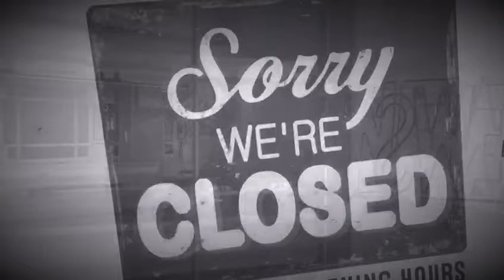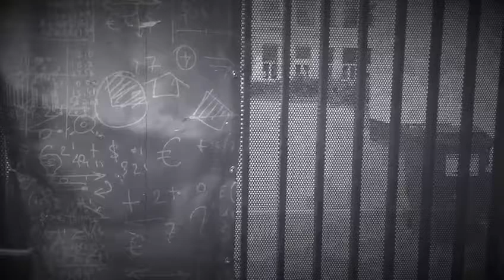Paint this town red - Straitjacket (music video)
Straitjacket’s new song with music video that everyone can identify with in these times ... enjoy (🎧 or 🔈 for bigger pleasure)

Hopefully we can get back in the open after the Corona times ...
because The silence makes us dizzy ...